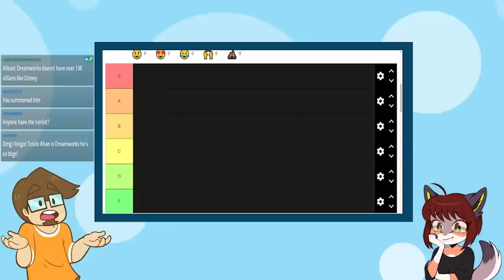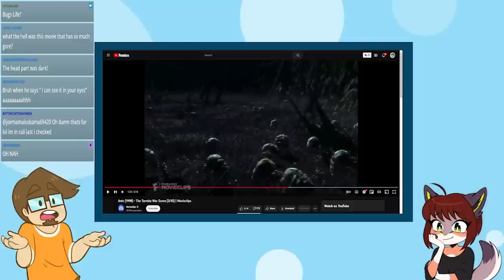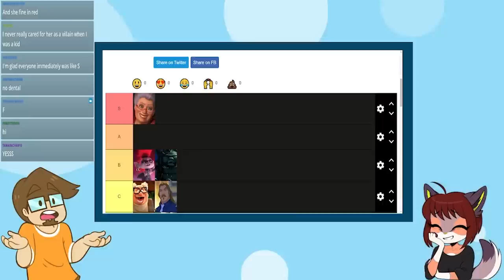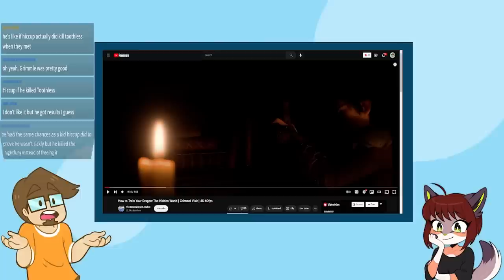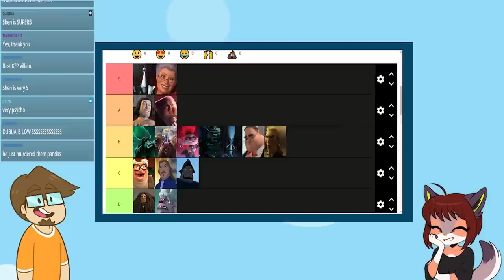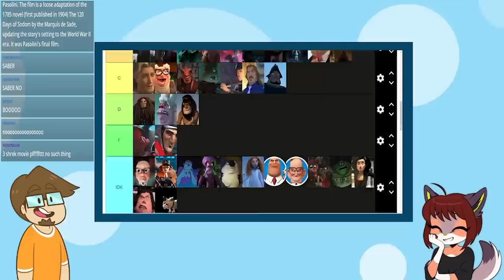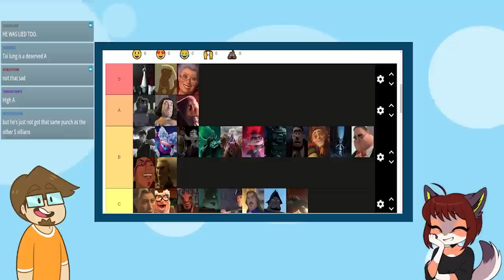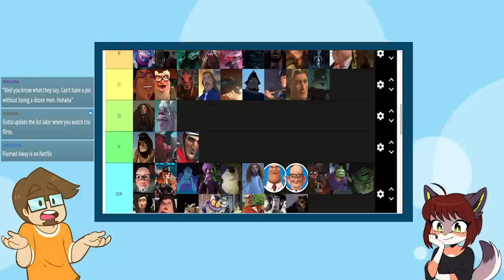DreamWorks Villains Tier List - Saberspark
Jark Horner is a chad